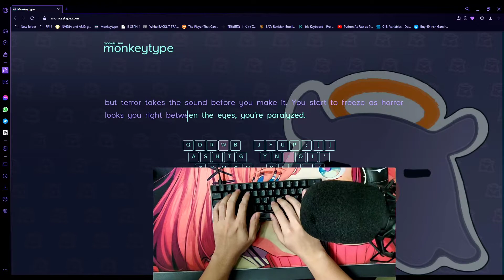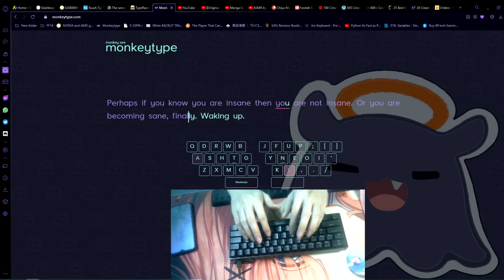Modding my friend's GK61 Keyboard with Gateron Optical Yellow switches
Things that I did for the keyboard:
- Changed the switches from red to gateron optical yellow lubed with Krytox 205g 0
- Changed the stabs from stock to JWK Panda plate mounted stabilizers
- Added 2mm EVA foam inside the board

This was a long project which I did for my friend's keyboard, and it's actually my first keyboard that I mod, not my own keyboard which was featured in another video.

The video shown is the before stabs and after stabs, as I do not have a video of how the stock switches sounds like.